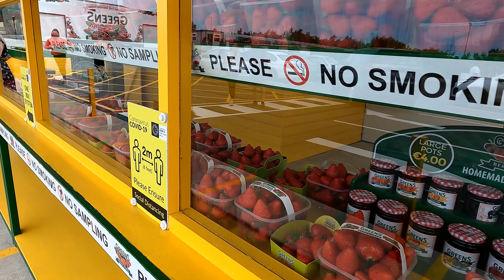Paper Tuesdays X LoveGorey.ie: Green Berry Farm & Ballymoney Beach Experience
This video was shot and edited by Shane Halpin Marketing in collaboration with LoverGorey.ie and Paper Tuesdays Podcast